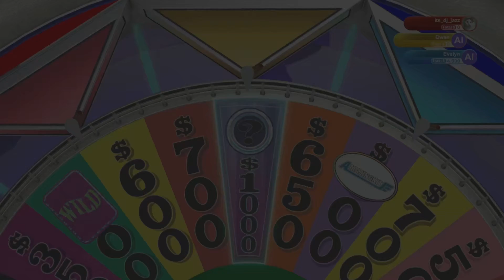FIND ME IF YOU CAN!! $$$ GTA V - GEO GAMER @georainbolt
​In this video i will be challenging the infamous RAINBOLT the geo gamer god!!
I have hidden myself in a special spot in gta v... If @georainbolt can locate me with in 50 days, there will be a cash prize awaiting him!! L͓̽E͓̽S͓̽S͓̽S͓̽S͓̽S͓̽S͓̽ G͓̽O͓̽O͓̽O͓̽O͓̽O͓̽O͓̽O͓̽O͓̽

@georainbolt FIND ME IF YOU CAN!! $$$ GTA V - GEO GAMER

PS5Share,​ @georainbolt FIND ME IF YOU CAN!! $$$ GTA V - GEO GAMER geogamerz googlemaps,geoguessr,geogaming,geogamer,googlemapsfun,google maps,@georainbolt,georainbolt reaction,georainbolt tiktok,@mrbeast,@lazarbeam